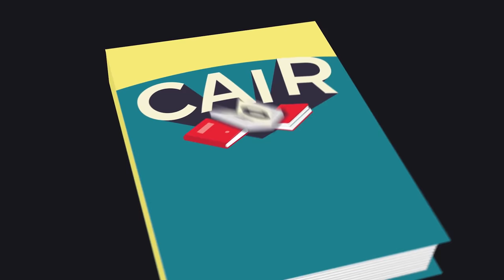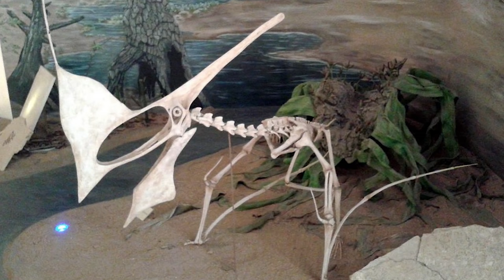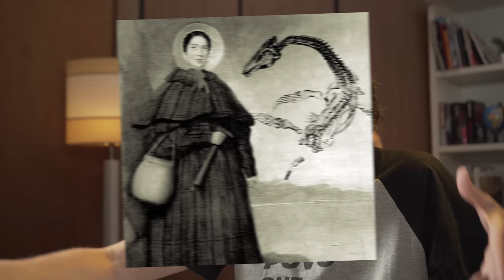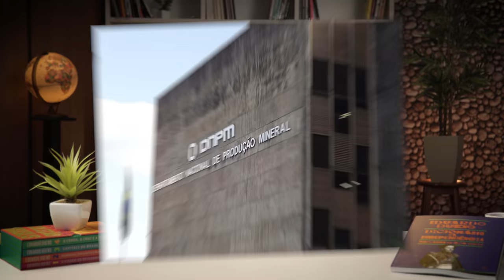DINOSSAUROS BRASILEIROS - EDUARDO BUENO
Os Estados Unidos podem ter o seu Parque Jurássico, mas além dele ter sido "roubado" do Brasil, nós temos o nosso Parque Triássico, mais antigo, mais luxuriante e mais... Rico em dinossauros! Sim, os dinos são nossos e o Mundo Perdido também. Num mergulho profundo na pré-história do que viria a ser o Brasil, o canal Buenas Ideias desenterra fósseis e tenta tirar os esqueletos do armário: afinal, sabemos cuidar do nosso patrimônio histórico e pré-histórico ou é melhor deixá-lo exilado na Alemanha? Venha participar desse debate incandescente antes que ele vire cinzas.

• Coleção Brasilis - Eduardo Bueno - Sextante:
• A Viagem do Descobrimento - Eduardo Bueno - Sextante:
• Náufragos, Traficantes e Degredados - Eduardo Bueno - Sextante:
• Capitães do Brasil - Eduardo Bueno - Sextante:
• A coroa, a cruz e a espada - Eduardo Bueno - Sextante:

| BIBLIOGRAFIA DO EPISÓDIO JURASSIC PARK BRASILEIRO - EDUARDO BUENO |

• Brasil, uma história - Eduardo Bueno - Leya:
• O Guia completo dos Dinossauros do Brasil - Luiz Eduardo Anelli - editora Peirópolis
• Dinos do Brasil - Luiz Eduardo Anelli - editora Peirópolis
• Novos dinos do Brasil - Luiz Eduardo Anelli - editora Peirópolis
• Pterossauros. Os Senhores Do Céu Do Brasil. - Alexander Kellner

Roteiro e apresentação: Eduardo Bueno
Direção e edição: Daniel Curi
Abertura: Gustavo Vorage
Arte: Inriqi
Produção: Carol Peixoto
Mídias Sociais: Carina Derschum
Redação: Lizia Bueno